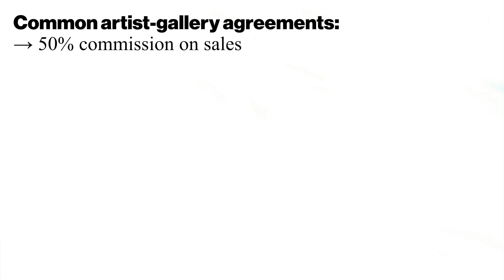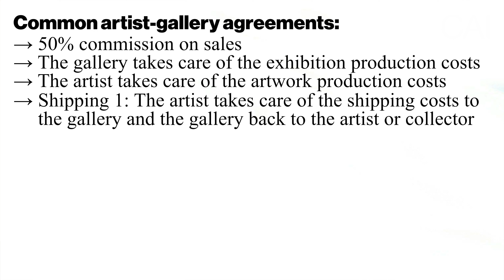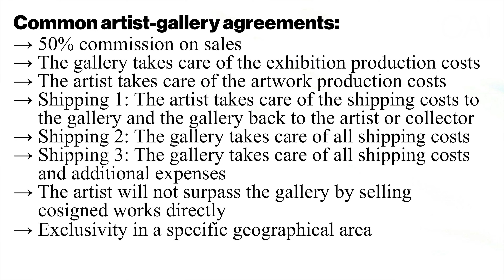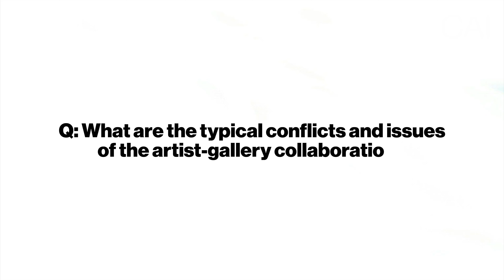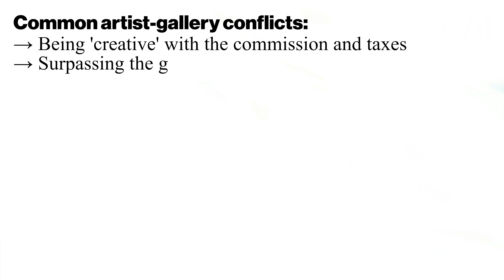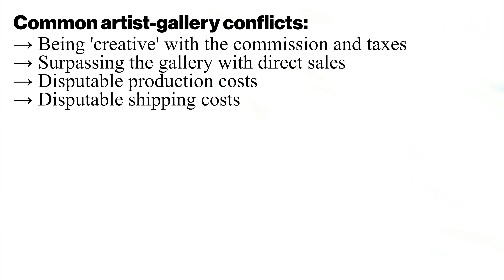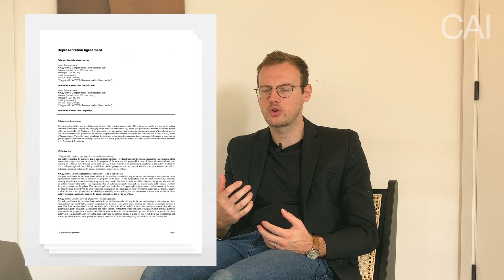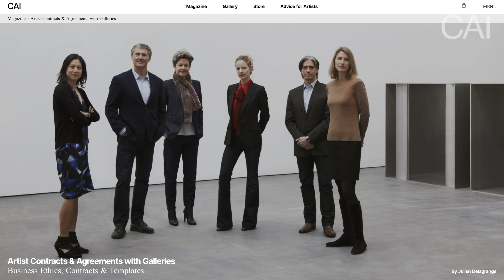Watch This BEFORE Working With Art Galleries: Agreements, Conflicts & Contracts (Including Template)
Table of contents:
00:00 — Introduction
01:26 — Common Artist-Gallery Agreements
05:40 — Common Red Flags
06:28 — Common Artist-Gallery Conflicts
10:02 — Artist-Gallery Contracts (Including Templates)
12:09 — How To Propose Using A Contract (& Alternatives)
14:27 — Templates & More Information
14:49 — Outro